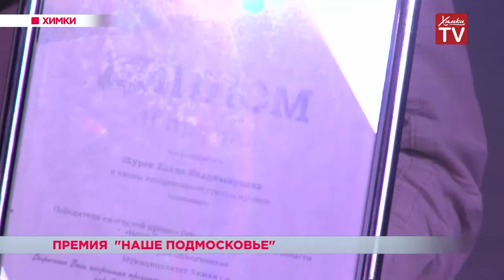Лауреатов премии «Наше Подмосковье» наградили в Химках. 25.10.18